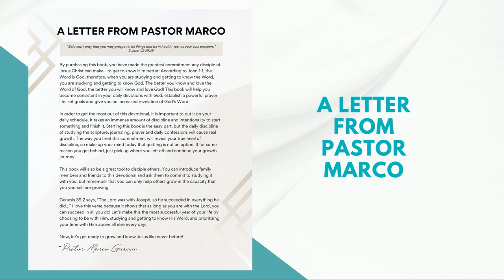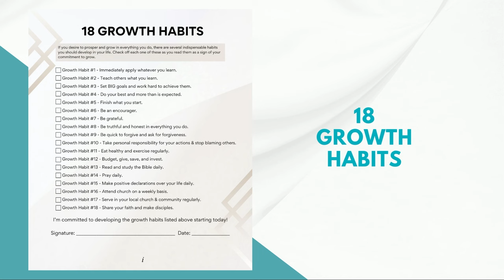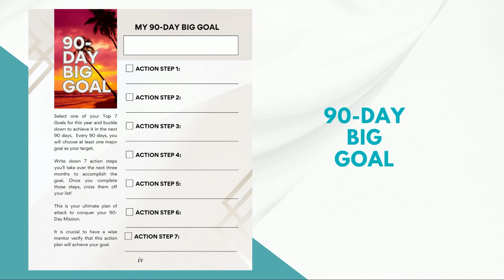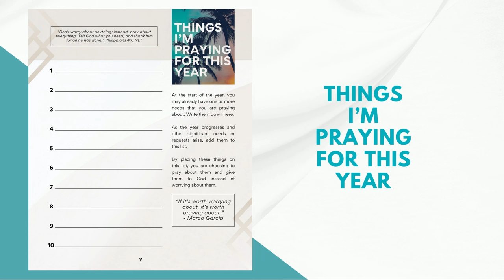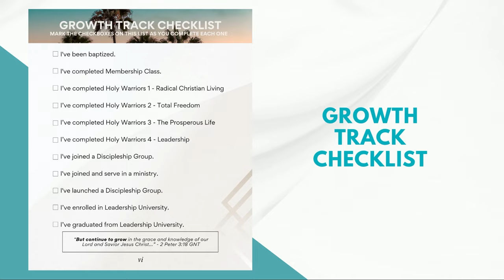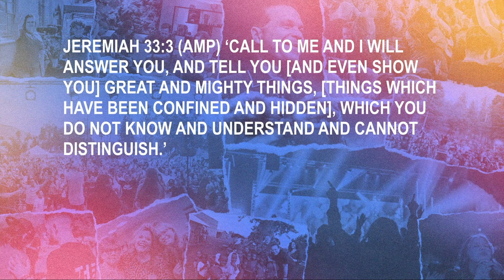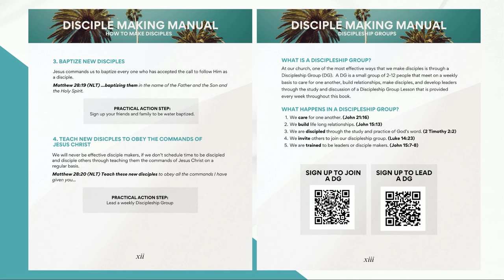3 Commitments That WIll Produce A Fruitful 2024